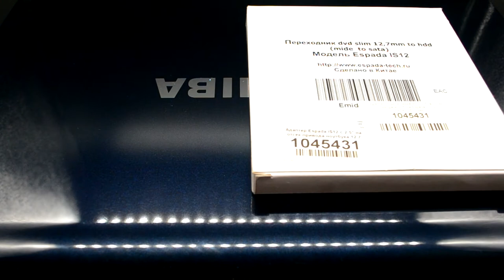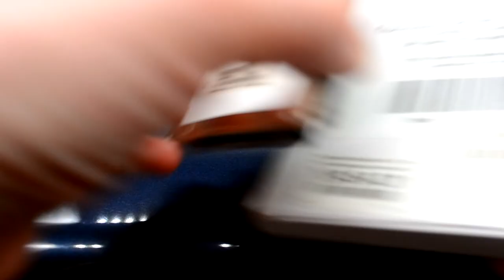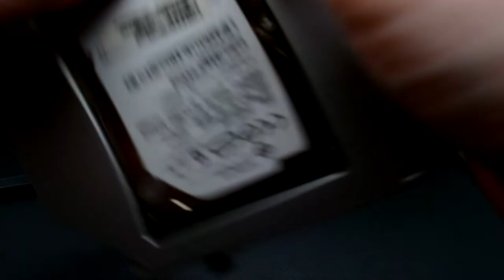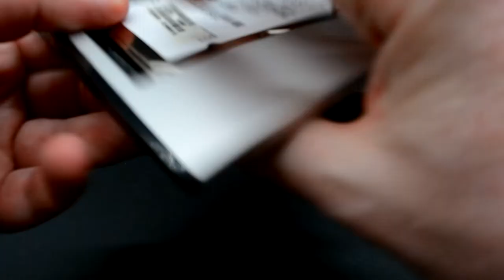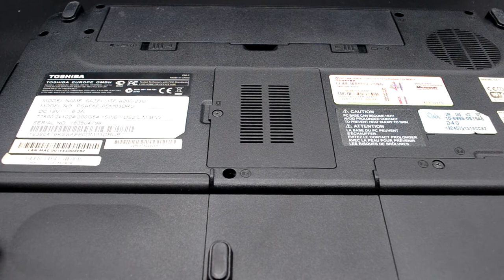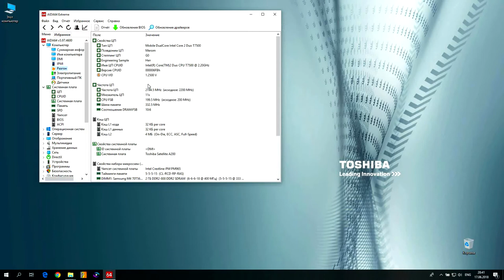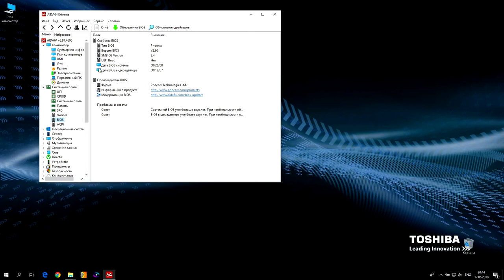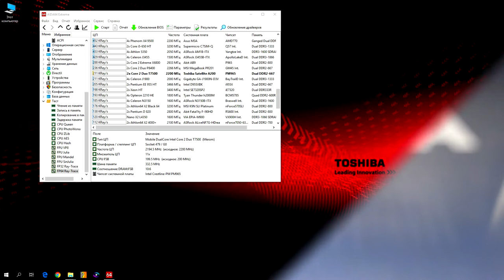Модернизация ноутбука Toshiba Satellite A200-23U. S01E04. Optibay Espada IS12+HDD и тесты!)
Модернизация ноутбука Toshiba Satellite A200-23U (2008 года) в ролике представлен обзор, тесты и установка салазок для HDD Espada IS12 (Optibay - HDD Caddy mIDE-SATA), HDD по модернизаций данного ноутбука.